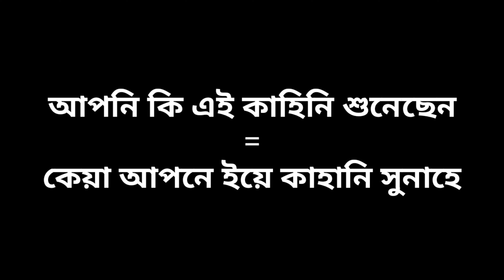Learn Hindi Through Bengali | Bangla Theke Hindi Translation | বাংলা থেকে হিন্দি ভাষা শিক্ষা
in this video we will learn hindi through bengali very eazy.in this video we will see how to learn hindi from bengali and i hope you can learn hindi properly. if you want learn bangla to hindi language learning so you can watch our all YouTube video. Bengal tiger a h youtube channel will help you to learn hindi language.

Amra ajke ai videor maddome bangla theke hindi translation sikhbo. bangla thake hindi sikhar jonno ati akti man sommuto YouTube channel. Afnara jara babcen kivabe bangla thaka hindi sikhben abong hindi sikhar sohoj niom khujccen tader jonno amar ai video gulo ottsntto upojogi.hindi vasa sikhar jonno sob somoy amader sathe thakun.

আপনারা যারা ভাবছেন বাংলা থেকে হিন্দি শিখবো কিভাবে তাদের জন্য আমাদের এই ভিডিও গুলো খুবি গুরুত্বপূর্ণ ভুমিকা পালন করবে। এবং আমি আশাবাদী আপনারা যদি সঠিক ভাবে খেয়াল করেন তাহলে খুব সহজে বাংলা থেকে হিন্দি ভাষা শিখতে পারবেন।